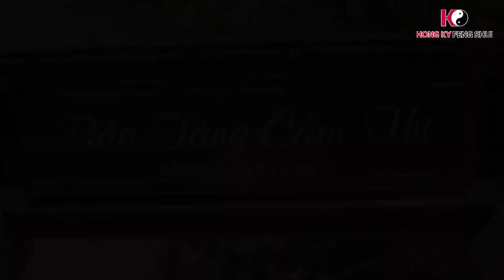Bảo tàng tư nhân Cầm Thi | Phần 2 Kỳ thú vườn bonsai triệu đô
Xuất phát từ thú chơi cây kiểng, sau hơn 20 năm sưu tầm ông Nguyễn An Hà – chủ nhân bảo tàng tư nhân Cầm Thi đã có cho mình một vườn bonsai gây choáng ngơp cả về số lượng lẫn chất lượng. Những cây bonsai có tuổi đời hàng chục năm với nhiều kích thước, hình dáng được ông chăm sóc và dành nhiều tâm huyết để nuôi dưỡng, tạo hình.
Phần tiếp theo của bảo tàng Cầm Thi chúng ta sẽ cùng Master Kỳ khám phá vườn bonsai đồ sộ giành được hơn 200 giải thưởng lớn nhỏ này đồng thời lắng nghe những chia sẻ và trăn trở của ông Hà trên con đường sưu tập của mình.
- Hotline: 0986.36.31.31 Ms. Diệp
Khoa học Phong thủy Hồng Kỳ  - Kênh thông tin chính thức của Nhà nghiên cứu văn hóa Phương đông - Chuyên gia ứng dụng huyền học Nguyễn Hữu Hồng Kỳ.